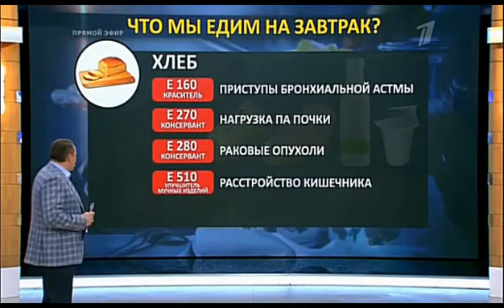Продукты, вызывающие рак. Живая кухня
Переработанное мясо - например, сосиски, колбаса или бекон - вызывают рак толстой кишки, красное мясо также может быть связано с риском возникновения такого заболевания, заявила Всемирная организация здравоохранения.

Употребление 50 граммов переработанного мяса в день (менее двух кусочков бекона) увеличивает риск возникновения рака такого типа на 18%, говорится в отчете входящего в ВОЗ Международного агентства по изучению рака.
ВОЗ причислила сосиски, колбасу и бекон к канцерогенам.
Сыроедение — это наука о питании для людей третьего тысячелетия — для цивилизации третьей волны.